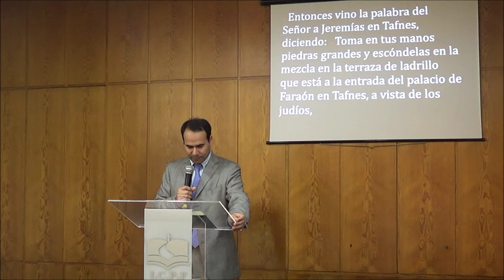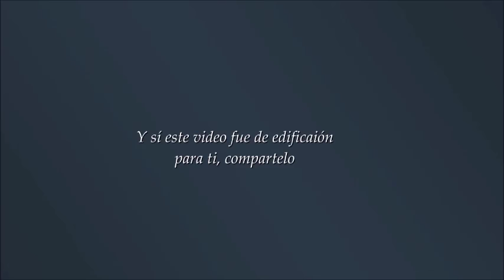Buscando a Dios Cuando Todo Va Mal - Marcos Maciel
Cuando todo se complica y decidimos buscar la orientración de Dios.